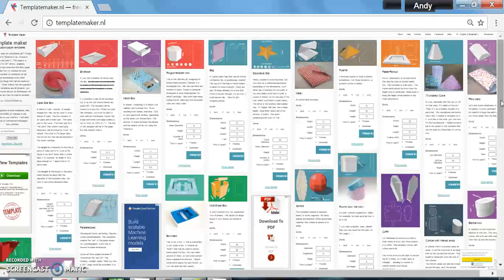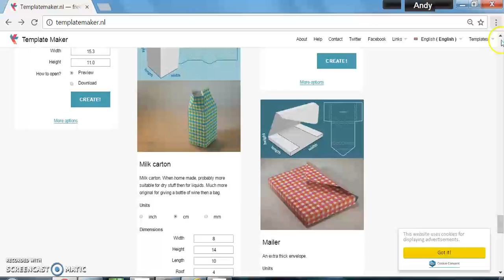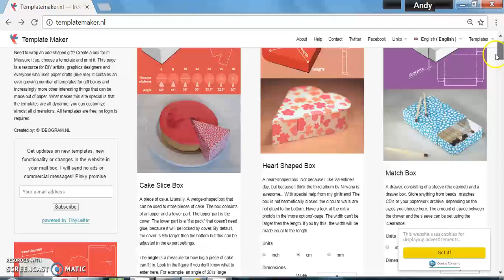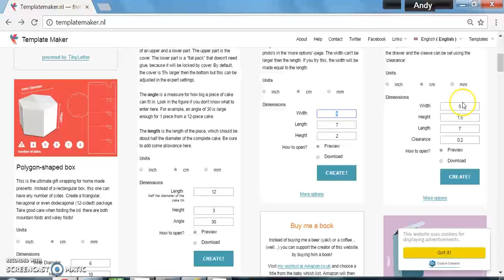Template Maker - Drawing Design Ideas using Template Maker.nl website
Drawing Design Ideas using Template Maker.nl website